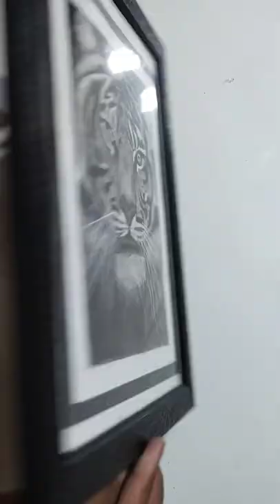Frameing of tiger drawing!Photo frame AR size!crazyabhiarts